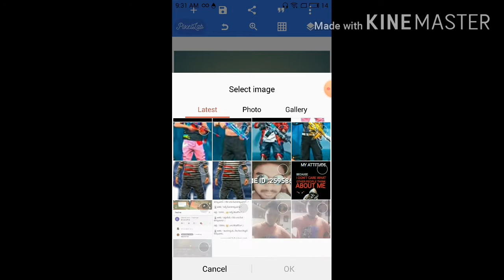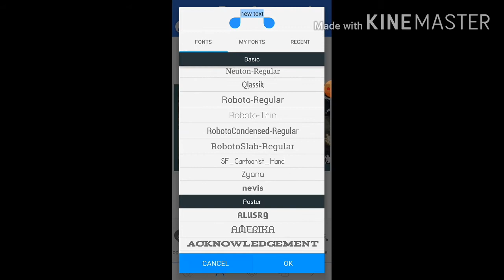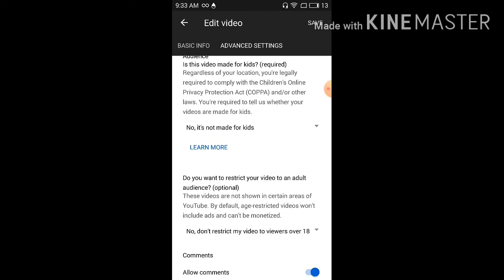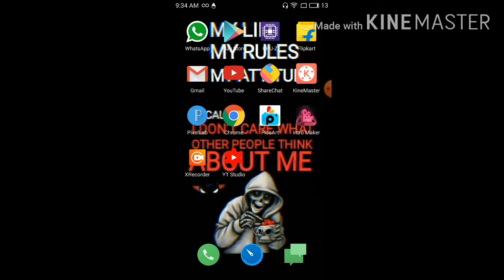How to use yt studio ||telugu ||rahulff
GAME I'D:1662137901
GAMENAME:JOY
AGE:13